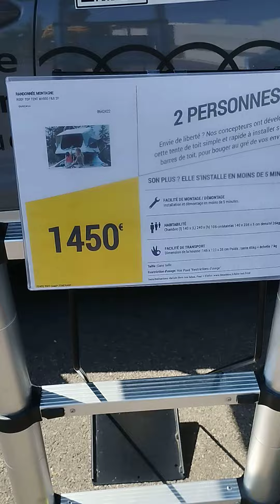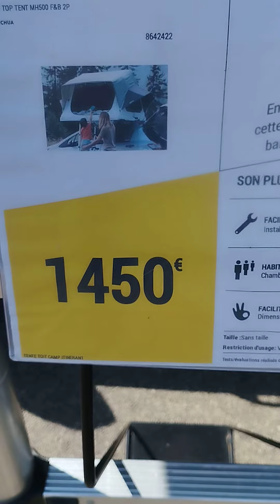Roof Top Tent